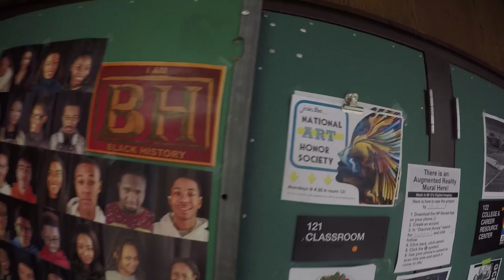Todd Osborne Interview, 3/29/2019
Noah Wilson and Justin O'Hara interview Todd Osborne about his public art work and the Community Public Art of CPAG (Chicago Public Art Group.)